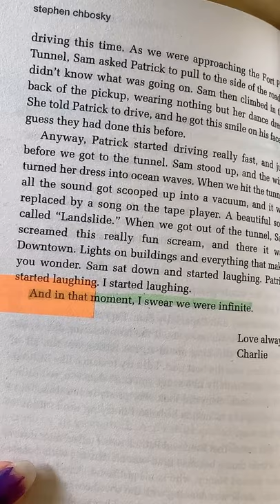Daily Book Tiktok emmys bookshelf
Credit is in the title